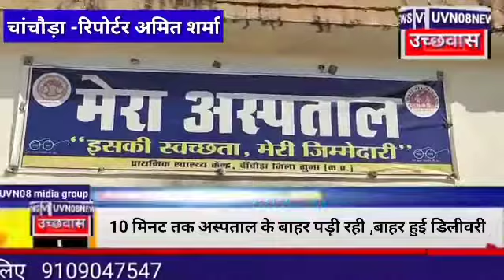MP गुना बीनागंज से बड़ी खबर 10 मिनट तक अस्पताल के बाहर पड़ी रही बाहर हुई डिलीवरी